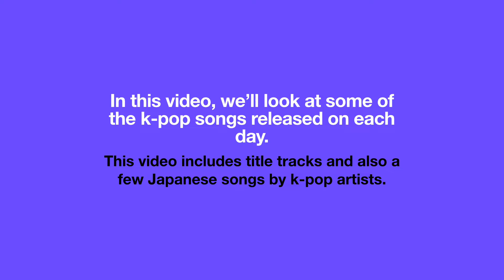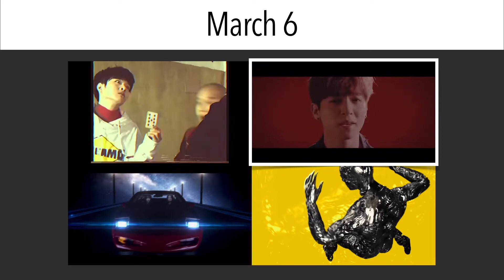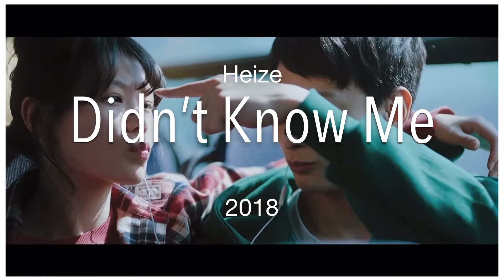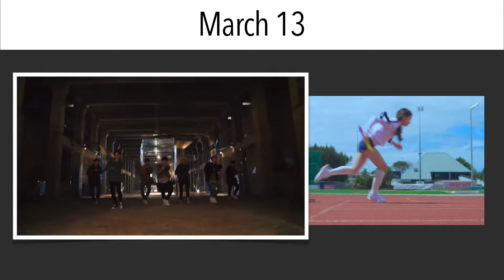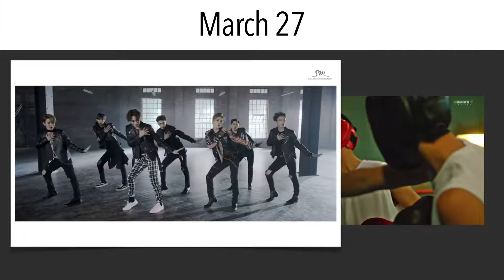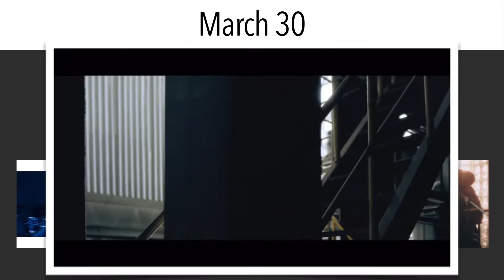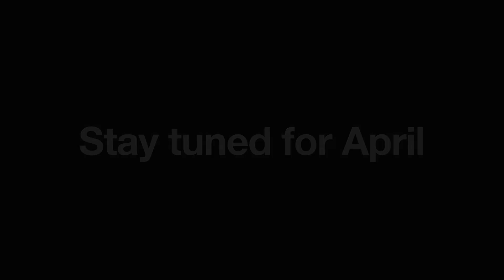K-Pop Calendar: March | The K-Pop Songs Released Each Day of the Year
Intro and outro: BugAboo by BugAboo (instrumental)